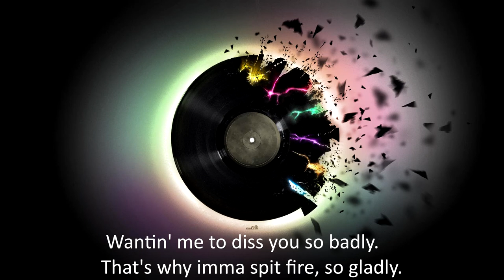kid spits fire (Mason Pidlaski) - Farpos123 (Official Audio Video)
Watch tomorrows video as well for an update on what's been happening! This has probably been the shortest diss track I have ever made. Also in this one I actually tried rapping and it went well but the diss track goes by so fast then!! At least I think it's pre fire!!

Hope you guys enjoyed the video today!

Like 4 good luck! Ignore for 7 years of bad luck O_O

Share the video to your friends and let's see how many people will watch this video! :D

Comment what type of video you want me to make next, need to know what you guys would like to watch :D

Always thankful to you guys who are watching! 🙏❤